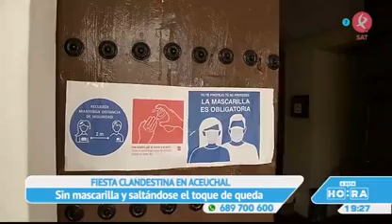Una fiesta ilegal que indigna a los vecinos de Aceuchal | A esta hora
Durante el fin de semana se ha celebrado una fiesta ilegal en una nave de Aceuchal. Las denuncias de los vecinos hicieron que las fuerzas del orden acabaran con la reunión, que se saldó con varias denuncias.